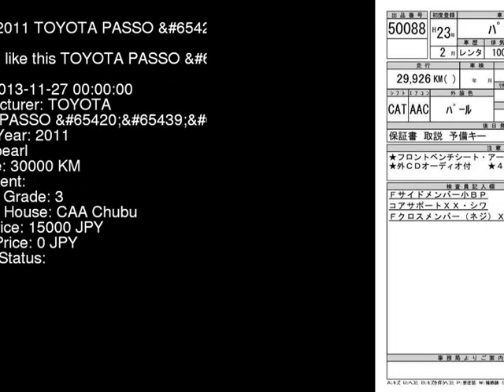2011 TOYOTA PASSO _4WD KGC35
the Authority on JDMs since 2007!  . Details on this car from auction in Japan